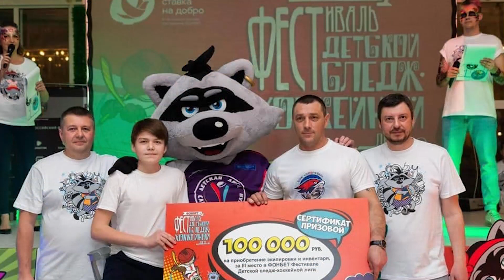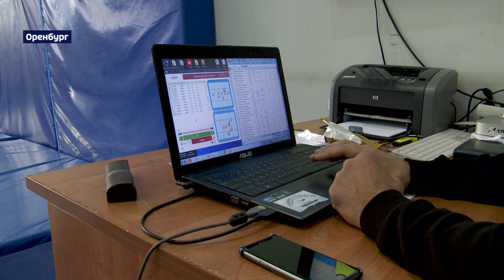«Спортивная доблесть Оренбуржья» 19-12-2020 (Михаил Чекмарёв. Школа батута)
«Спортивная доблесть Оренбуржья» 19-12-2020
– Михаил Чекмарёв
– Школа батута

Хоккей – любовь всей его жизни. И даже когда он потерял возможность кататься на коньках, он пересел на сани и стал ведущим в Оренбуржье следж-хоккеистом. Созданный им клуб «Ястребы» подарил многим инвалидам вторую жизнь. Своих воспитанников он учит не сдаваться несмотря ни на что. Мастер спорта международного класса, бронзовый призёр Чемпионата мира – Михаил Чекмарёв.

Также в этом выпуске:
О спорте, который дарит ощущение полёта. Прыжкам на батуте обучают в СШОР №6. Как дети избавляются от чувства страха, как оттачивают акробатические элементы и из кого вырастают настоящие чемпионы – смотрите в программе.